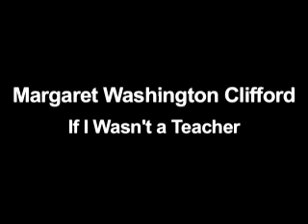Margaret Washington Clifford : If I wasn't a Teacher